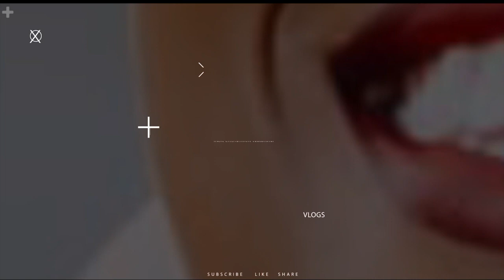HOW TO SAY ‘NO’ GRACEFULLY|| V.DIARY|| EP 95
Saying ‘no’ brings up all sorts of fears, while these fears are rooted in kernels of truth, it is also true that saying no is a skill that you need to learn.
 Declining opportunities is key to protecting your time and energy.